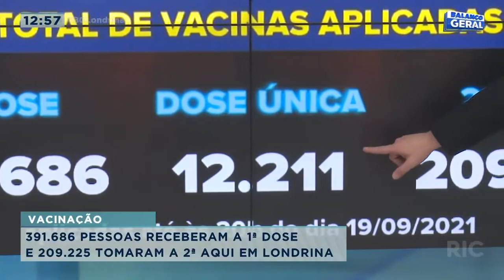Jovens de 18 a 20 anos recebem 1ª dose contra o coronavírus em clima de festa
A prefeitura de Londrina realizou mais uma edição da balada da vacina, neste final de semana, foram imunizados com a primeira dose, jovens com idade entre 18 e 20 anos, vamos ver como foi a festa.